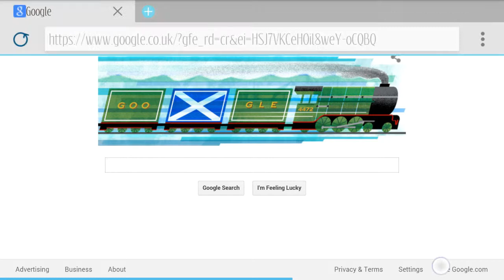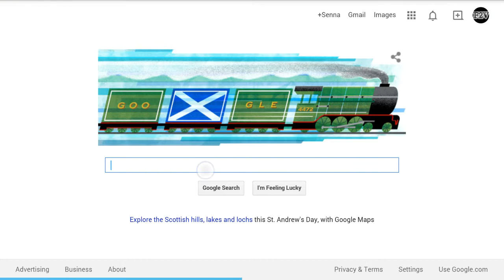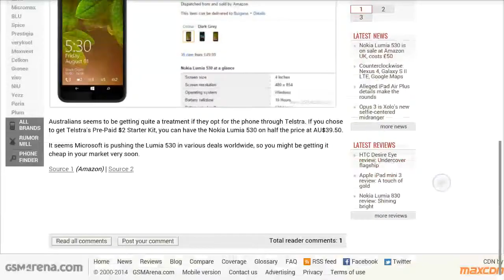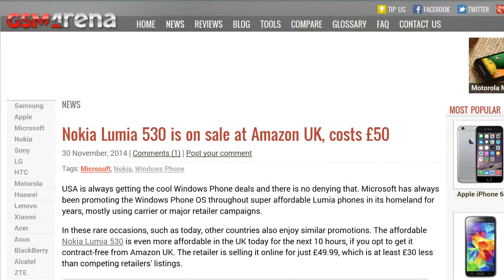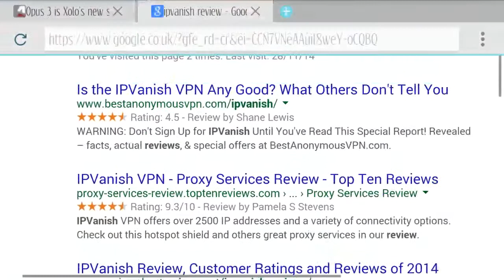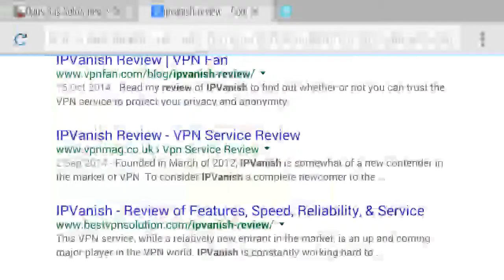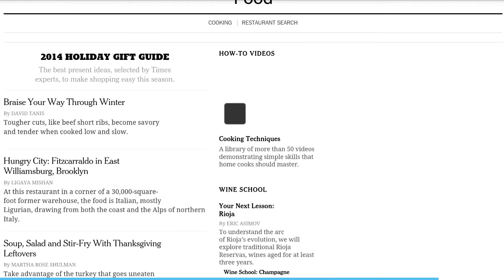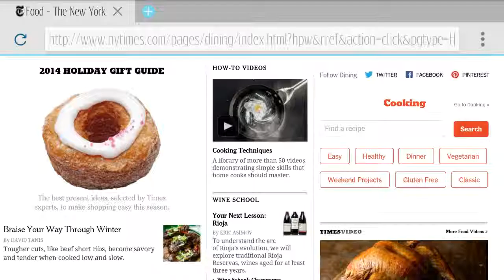Android - Now Browser Pro - Desktop Web Pages Only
Android - Now Browser Pro - Desktop Web Pages Only - 8 minute Speed test using IPVanish VPN. Jelly Bean 4.3.Samsung Galaxy Note 3